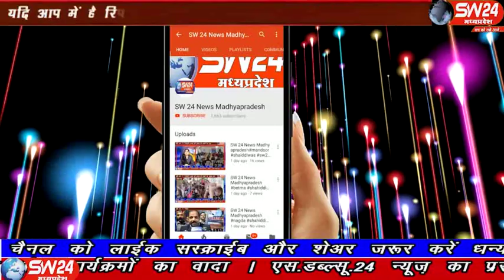sw24news betma, 16.12.2019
शासन के निर्देशानुसार समीपस्थ शासकिय प्राथमिक विद्यालय खतेड़िया सारंग में प्रतिभा पर्व को बड़े ही धूमधाम से मनाया, इसमें सभी बच्चों ने हर गतिविधियो और खेल- कूद में बढ़-चढ़कर हिस्सा लिया है बेटमा, से राजेन्द्र सूर्यवंशी की रिपोर्ट#sw24news